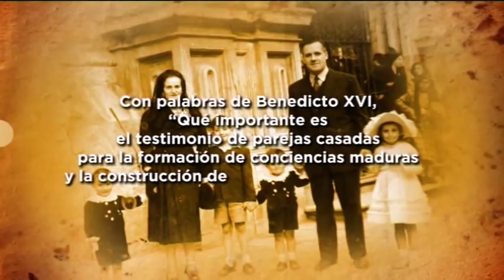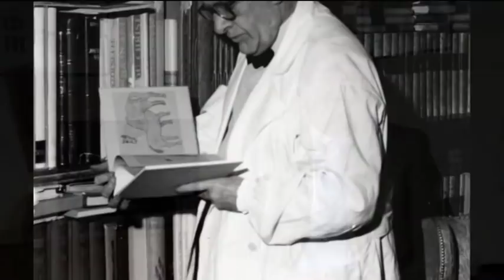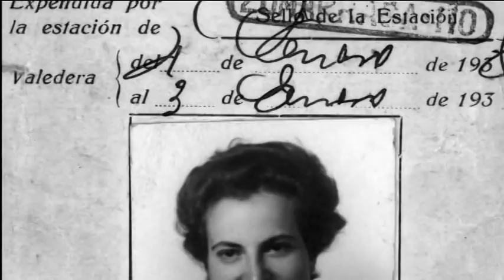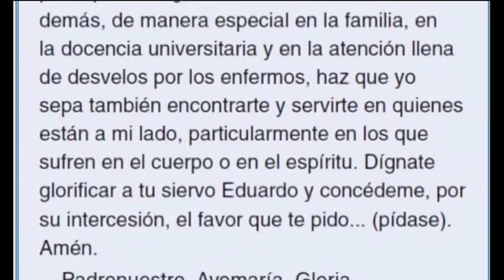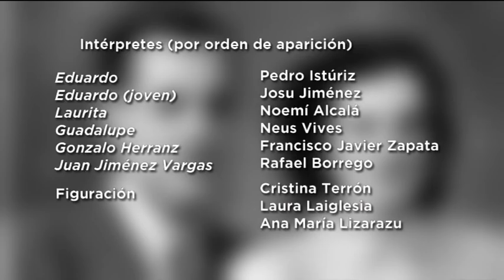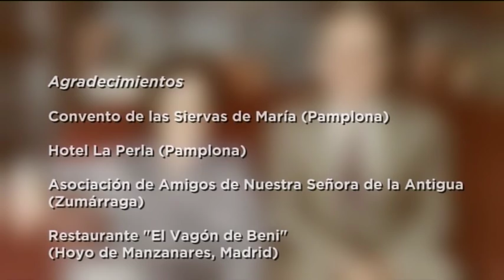Documental: Laura Busca y Eduardo Ortiz de Landázuri, el poder transformador de un matrimonio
Opus Dei. Eduardo nació en Segovia (España) el 31 de octubre de 1910. Estudió la carrera de Medicina. Obtuvo la Licenciatura en 1933 y el grado de Doctor en 1944.
Laura Busca Otaegui (Laurita) nació el 3 de noviembre de 1912 en Zumárraga (Gipuzkoa).